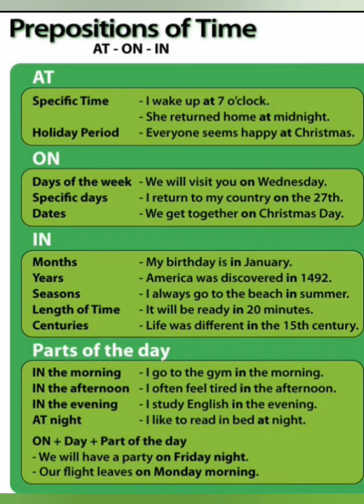Prepositions of Time